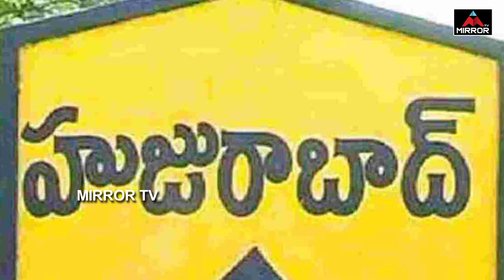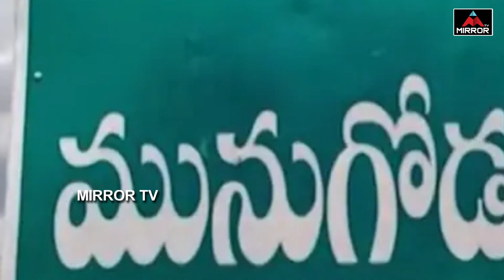గులాబీ బాస్ అంచనా నిజం కాబోతోందా.?? | Munugode Bypoll Survey Results | TRS | CM KCR | Mirror TV